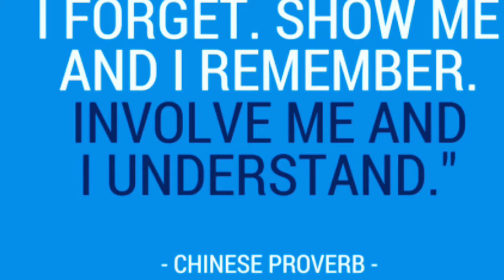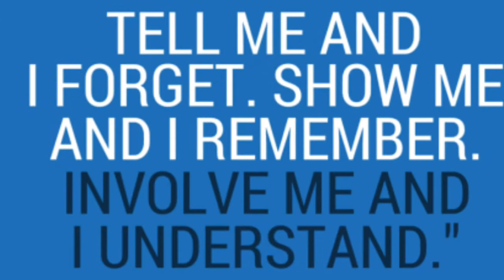Zillow Beat Me to the Sell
Smoove Tri-Pod
8'' Selfie Ring Light w/Tripod
Lapel Microphone
Realtor Shirts
Sony Alpha A6400 I am a Realtor and I love what I do.  But I have to do what is best for my clients as well. My client needed a $30k check to walk away with for a new purchase, so I agreed that Zillow would work because we were already under contract for his new home.  Gained a new client and more respect then you’d think.